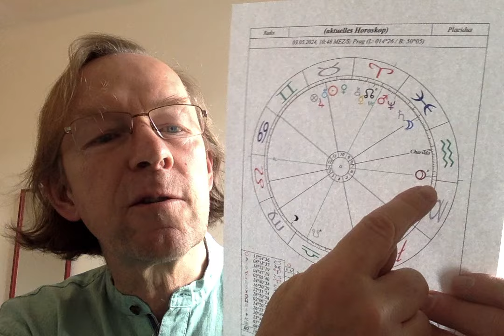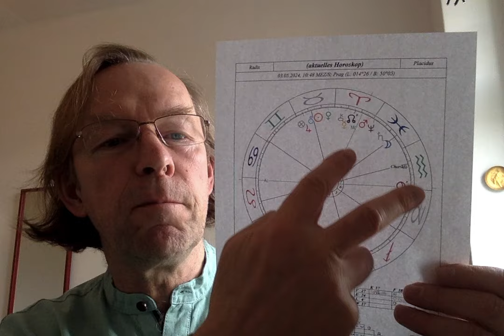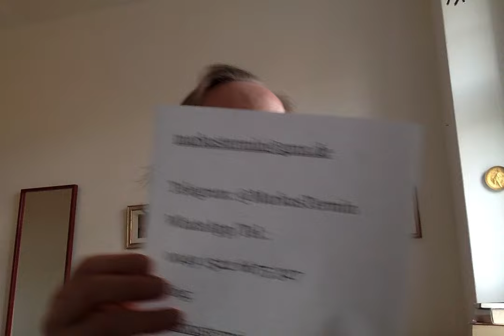Astrologisches Morgenfernsehen am 3. Mai 2024